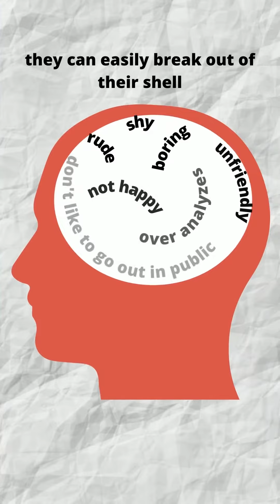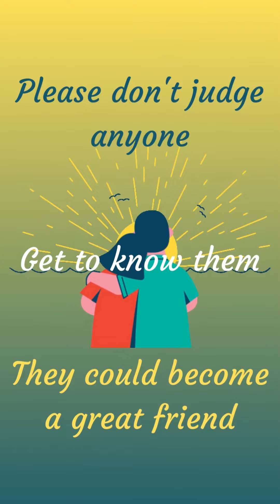INTROVERTS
Are you an introvert? Do you know any introverts? This video is just a little snippet of who introverts are and what other people think of them.
Most importantly this video is a reminder to be kind and get to know someone instead of assuming you know who they are.
Yes, introverts prefer to be alone but actually don't mind being with people in small settings.